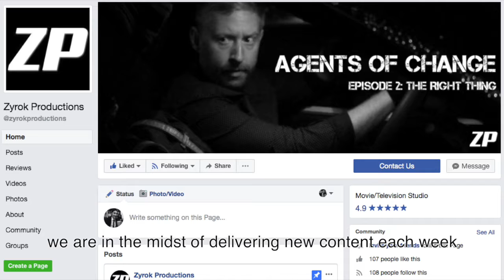Zyrok Productions Update #3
Update #3

Development of Agents of Change characters is underway, website building in-progress, and two Vlogs in the works.